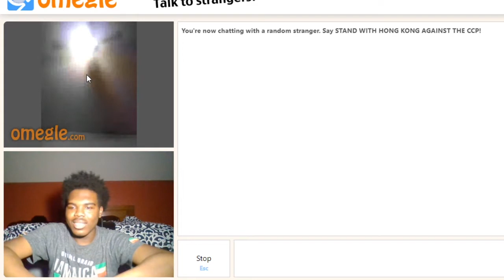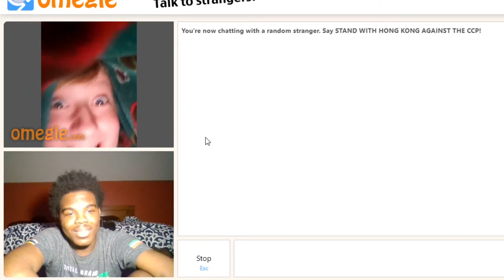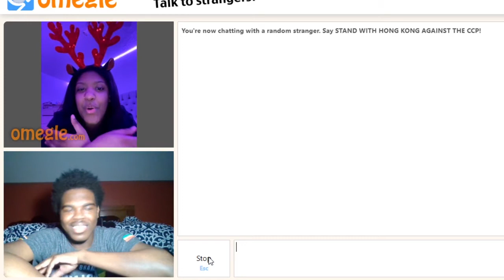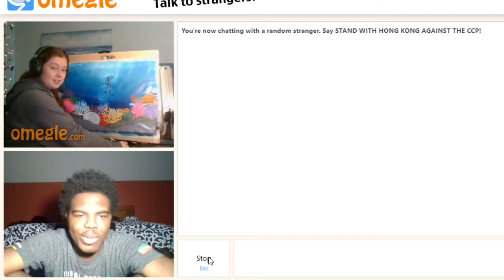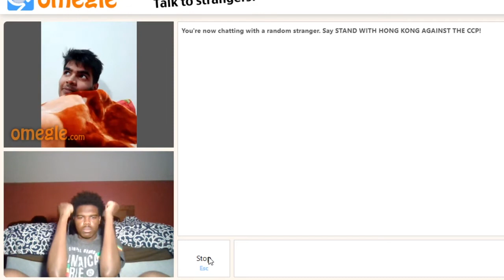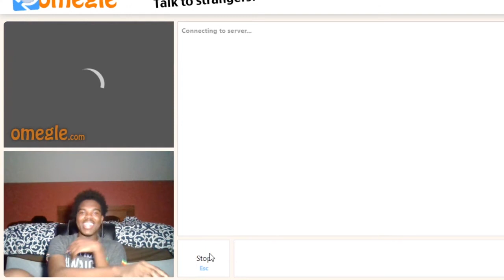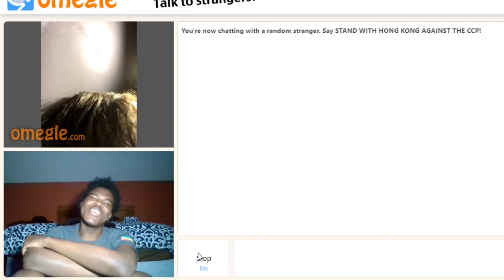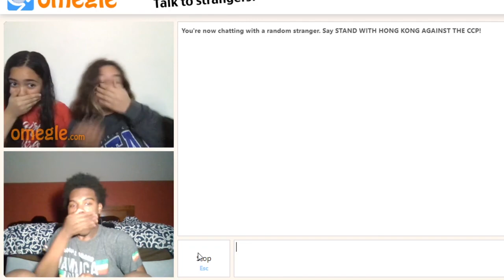I HAD TO WASH MY EYES AFTER THIS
HEY MY UNITS IM HOPING YOURE HAVING A GREAT DAY